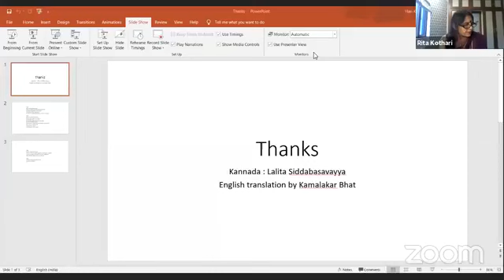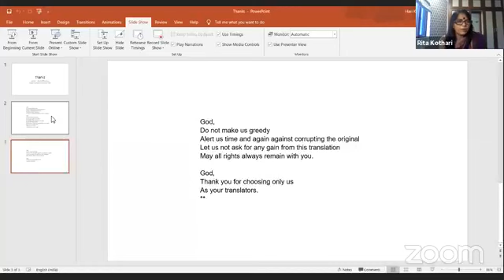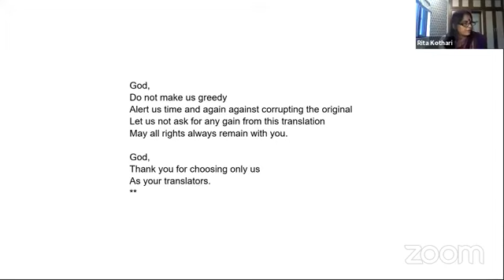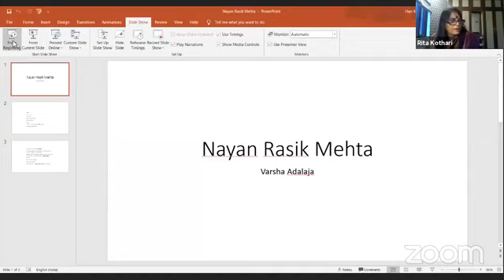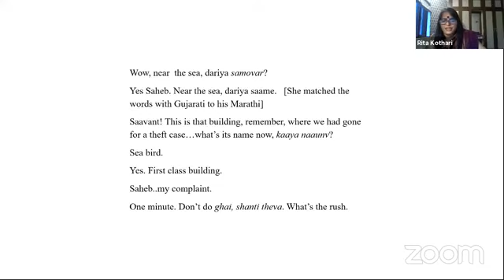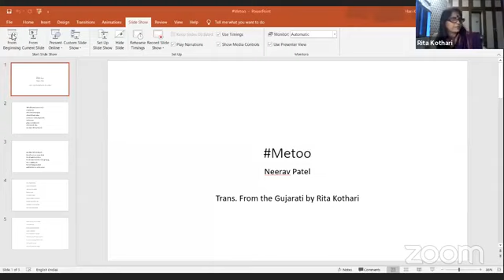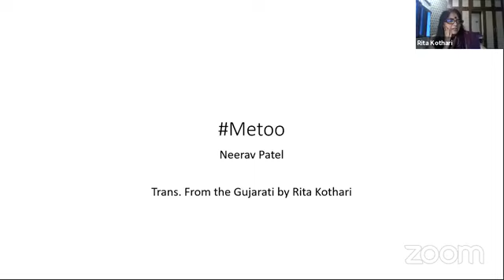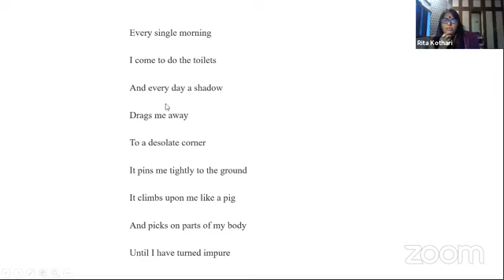Prof. Rita Kothari of Ashoka University is speaking on "The Elsewhere of Gender in Translation”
Plenary Lecture by Prof. Rita Kothari, Professor of English, and the Director of the Masters in English Programme at Ashoka University Sonipat, New Delhi in the International Webinar Series on ‘Translation Studies across Frontiers’, jointly organized by Sri Sri University and the University of Hyderabad.